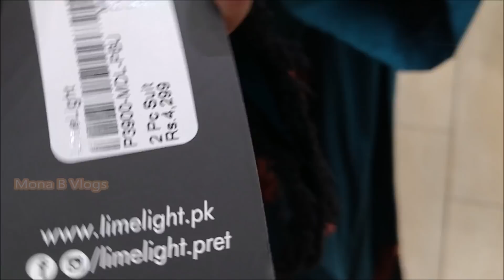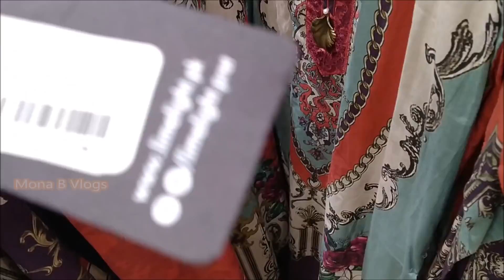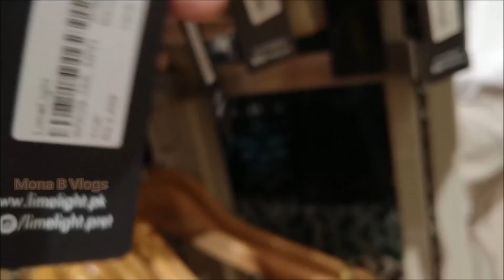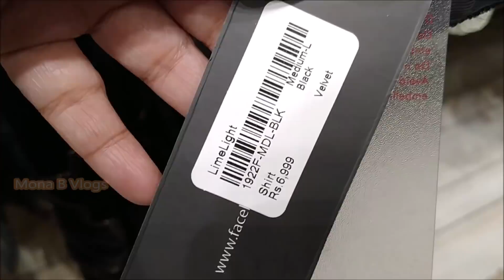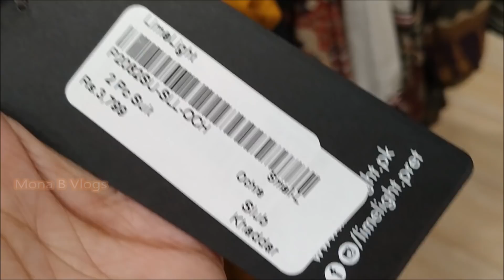40% off Limelight sale & winter collection velvet & wool cape shawls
40% off Limelight sale & winter collection velvet & wool cape shawls